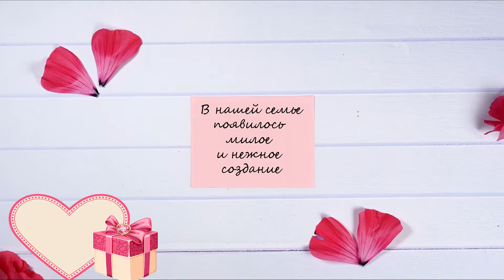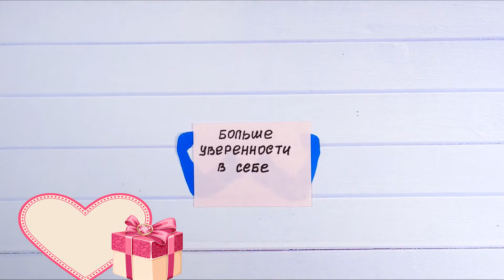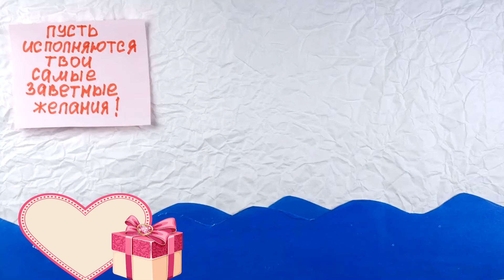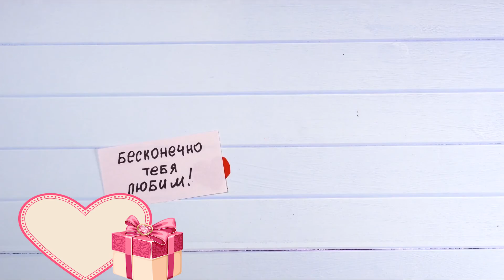Доченька, с Днем Рождения! С 25летием!